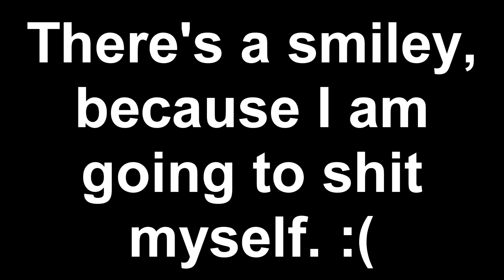New Project: Scary Games [HD]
I have no stomach for scary games. I'll sit in the corner and wait for nothing nine times out of the ten. I suppose it's not a good habit and I am going to try and break it. I will be uploading me playing these games and have myself mic'ed up. If they get popular enough I might actually start recording myself outside and in the game to give a better experience.